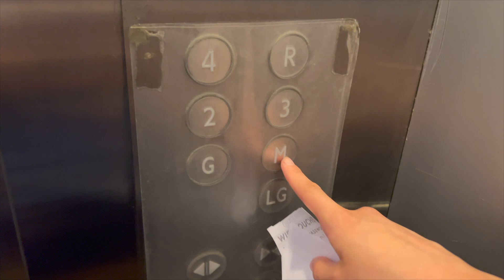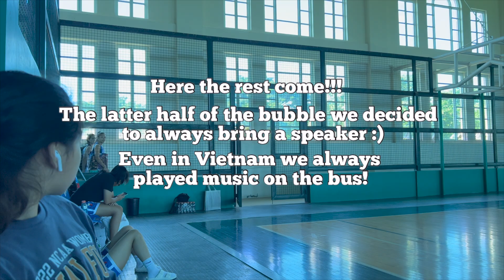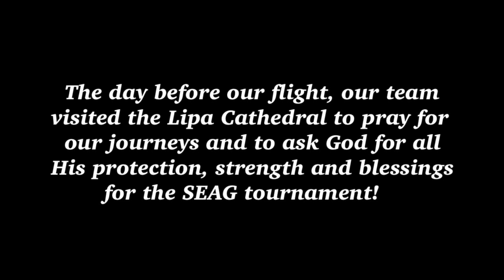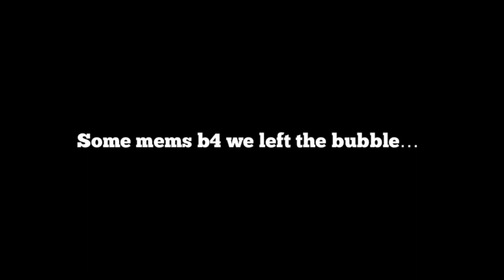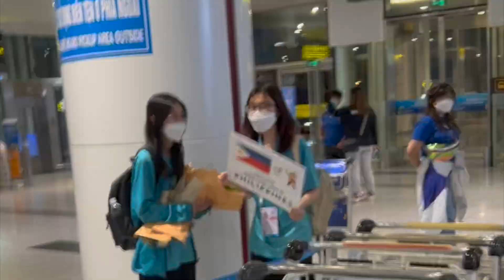ROAD TO GOLD! Gilas Pilipinas' Practice Bubble for Sea Games (PART 1) | Ella Fajardo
Hi, everyone! It's been a while since I did vlogging, and I am really sorry for that. I was caught in between the practices and other stuff we have to do to prep for the Seagames. But, anyway! To make it up to you guys, I thought of sharing the Gilas Pilipinas' (Women's Basketball team) journey to achieve a gold medal in the Seagames 2022!

I hope you enjoy this and wait for part 2! ;)
( socials! )